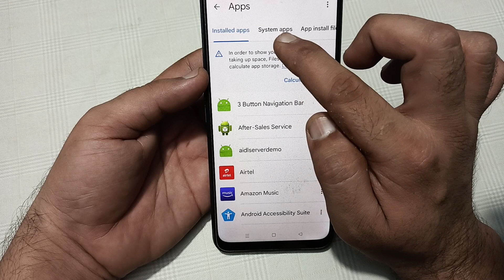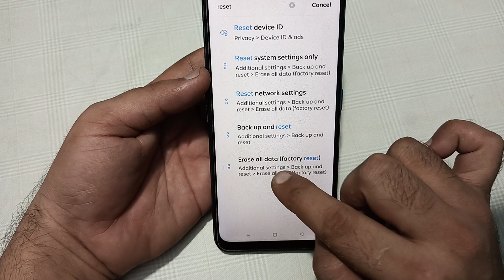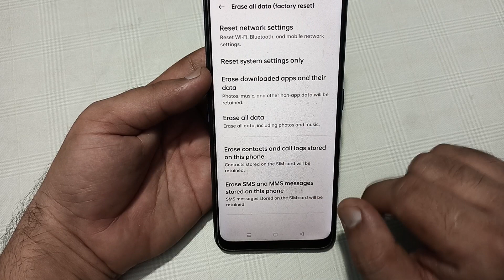call karte samay awaaz nahin ja rahi hai realme P1, how to fix outgoing call sound problem in realme